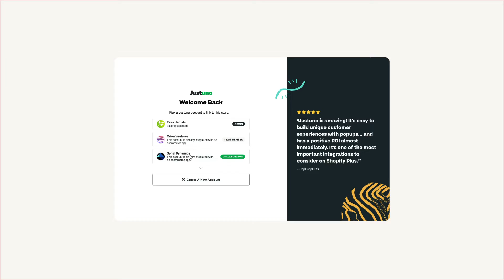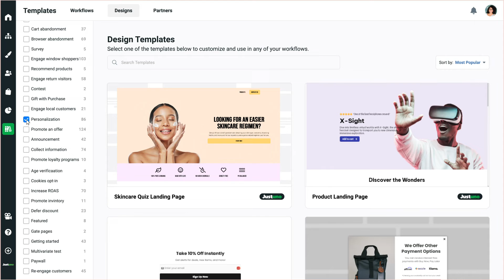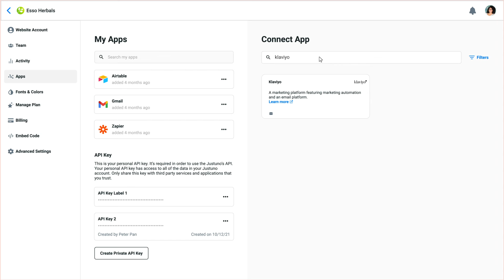How to Install Justuno on Your Shopify Store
Learn how to install Justuno through the Shopify App store and get your first workflow live on your website! Quickly grow your email list, market to website visitors with personalized messages, and treat your customers to VIP offers. With our direct integration, Justuno and Shopify work together to take the headache out of marketing and turn it into sales.

How To Create The Best Shopify Pop-Up + 5 Merchant Examples
How to Increase Conversions With Dynamic Cart Value Offers On Shopify & Shopify Plus
About Justuno:
We turn more website traffic into customers. The fastest way to increase sales, lower costs, and hit your goals.
Connect with  @justunosocial  on Instagram, Twitter, and Pinterest. And Justuno on Facebook
Sign up to hear about the latest marketing news from the Justuno team, e-commerce news, marketing strategies, event invites, and more!